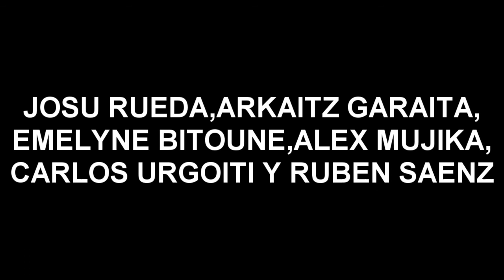JULEN MENDEZ AKA REENTRI